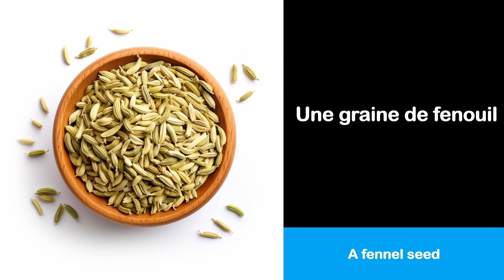Aprende francés con 10 imágenes y vocabulario # 019